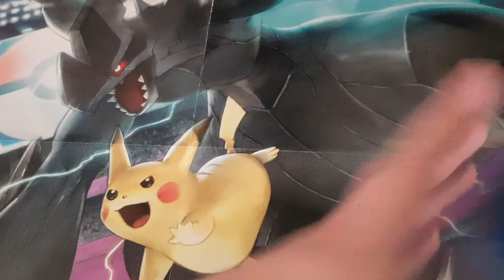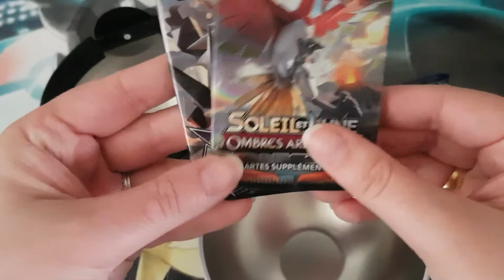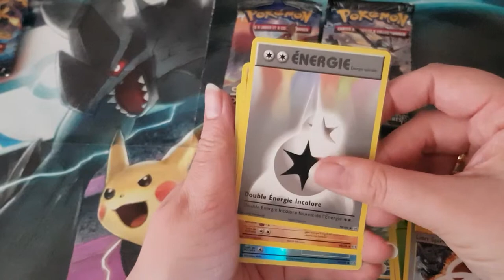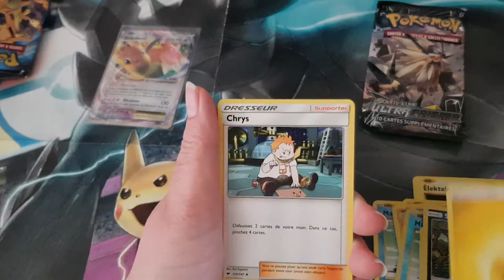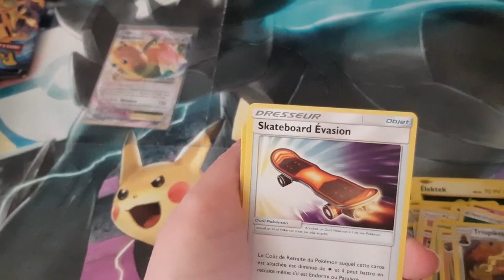ouverture Super ball pokemon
Super ball pokemon une version plus rare que la pokeball